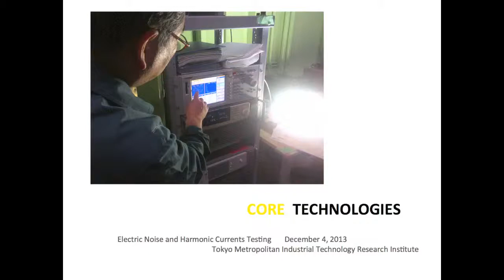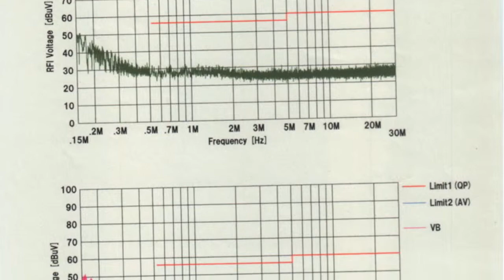Tokyo Metropolitan Industrial Technology Research Institute 12/2013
We have taken our lights to the Tokyo Metropolitan Industrial Technology Research Institute @tiri_koho.  The test results regarding noise emissions and Harmonic Currents (THD) stunned the engineers who conducted tests inside the facility's shield room.